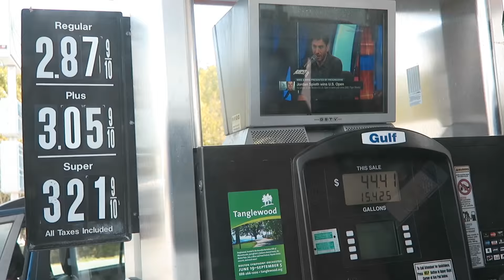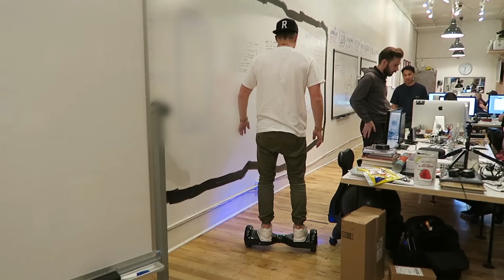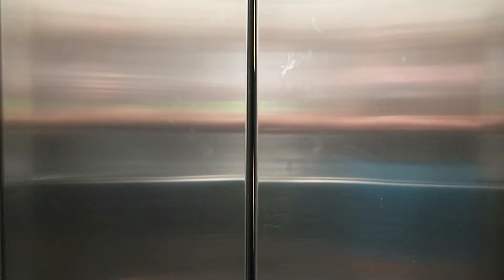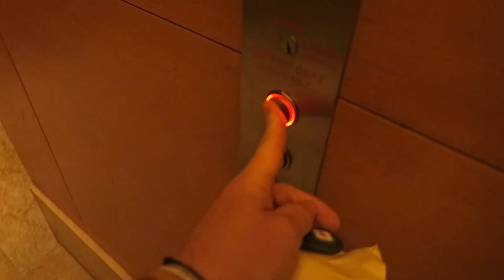CATCH UP WITH CASEY!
Vlog Ep.682 - Become a Brownie!

Music

‘Koto’ by ODESZA

’Change’ by Zuper